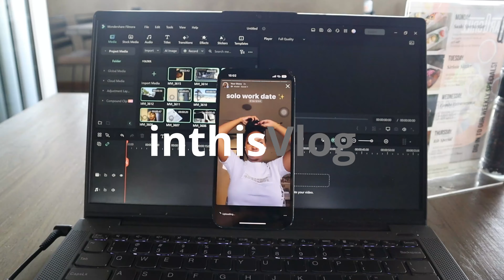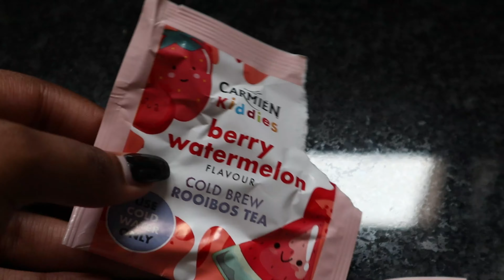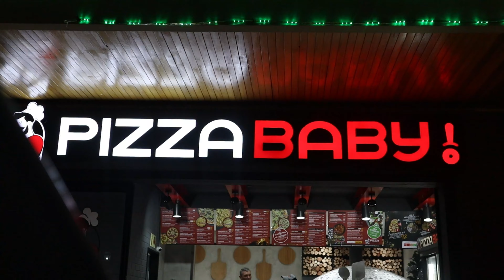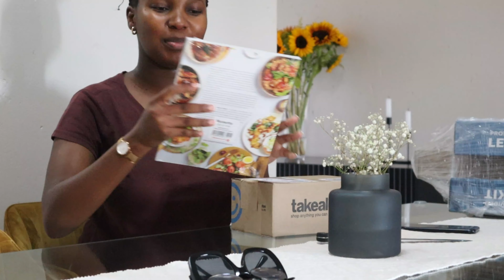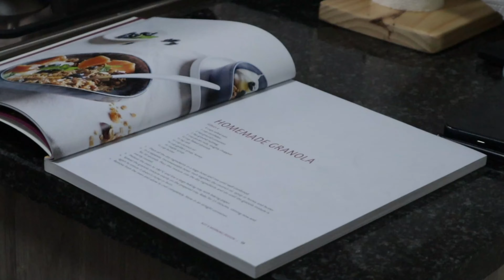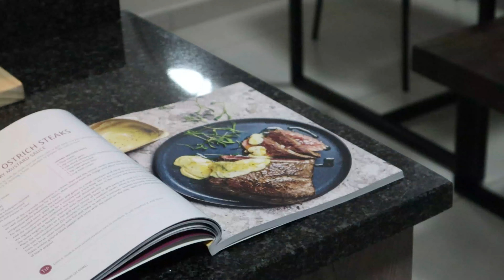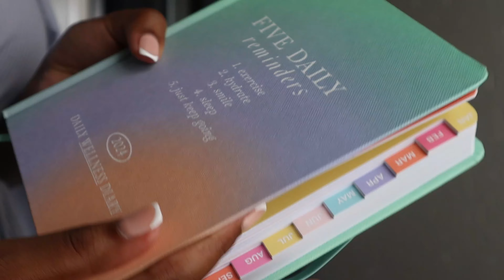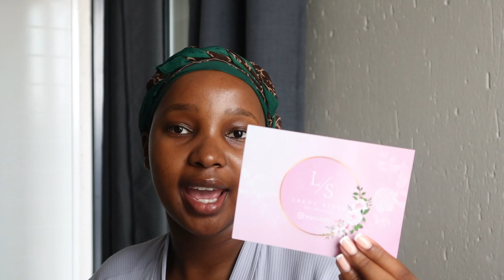momlife : few days in my life | pre toddler stage, cook with me, more furniture and clothing haul